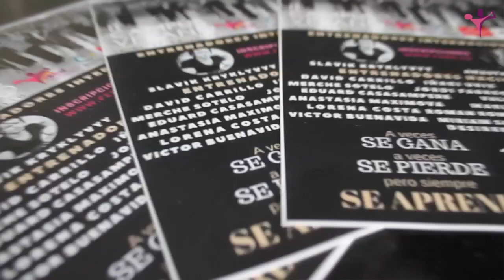Training CAMP FEBD 2017